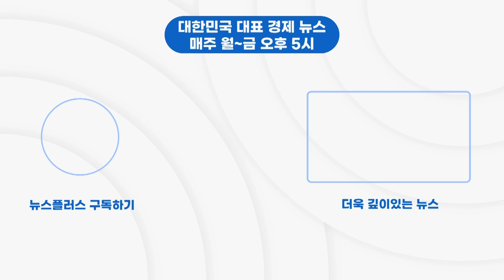현대차, 사우디서 연 5만대 생산...중동 첫 거점/한국경제TV뉴스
윤석열 대통령의 사우디아라비아 국빈 방문으로 두 나라가 60조 원에 달하는 MOU를 체결한 가운데, 현대차가 사우디에 연간 자동차 5만대를 조립할 수 있는 합작공장을 세우기로 했습니다. 산업1부 이서후 기자입니다.